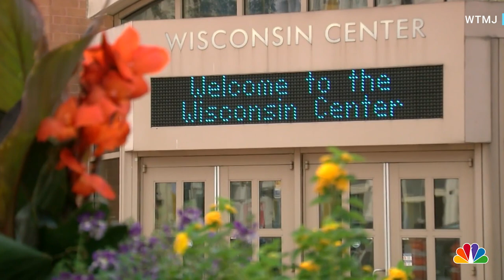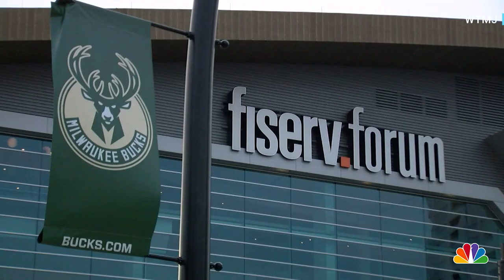GOP Panel Recommends Milwaukee For 2024 Republican National Convention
A GOP panel voted to recommend Milwaukee as the host city for the 2024 Republican National Convention. The final decision will be made by the Republican National Committee during its summer meeting in August in Chicago. WTMJ’s Bruce Harrison reports.